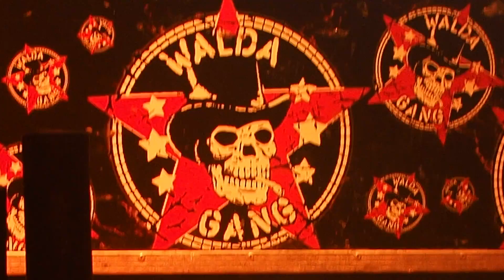089 Waldagang Plzeň 27 10 2019